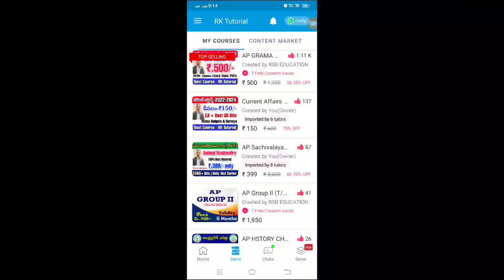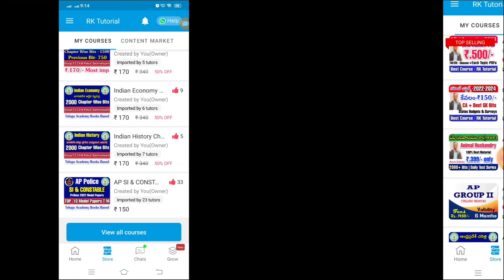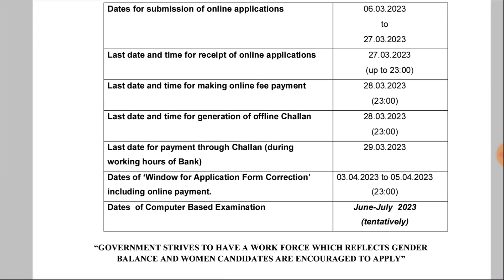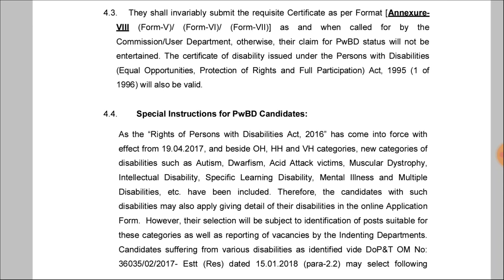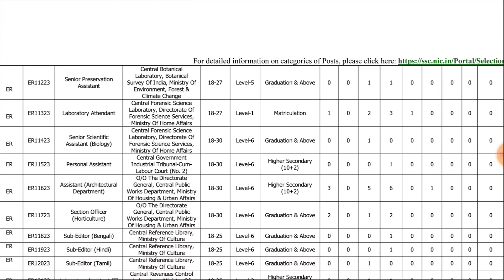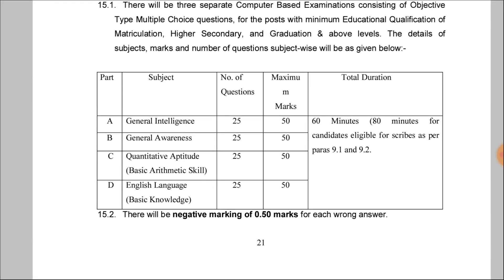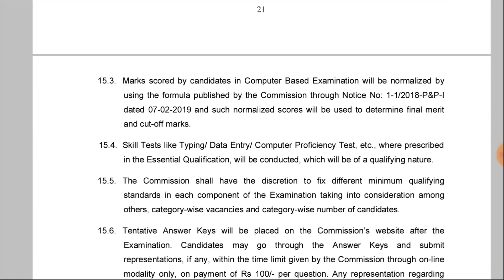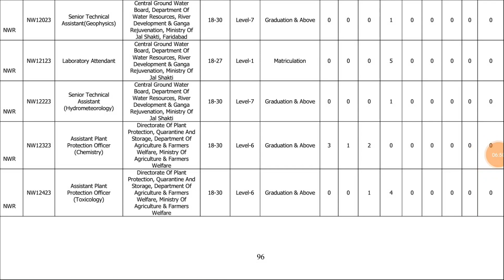💥5000+ ఖాళీలతో భారీ నోటిఫికేషన్ విడుదల | 10th, inter, Degree | ssc phase -11 Recruitment 2023 | RK